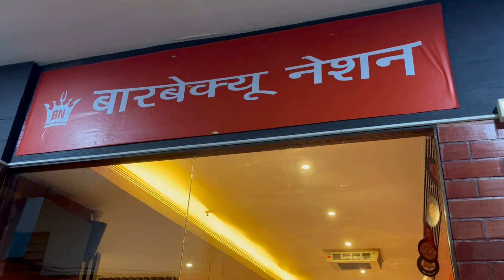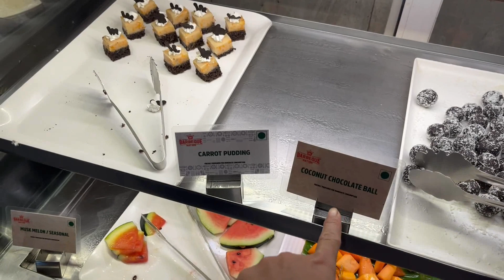मैत्रिणींसोबत केली धमाल l BBQ Nation with Friends l Barbeque Nation l all in one l minal